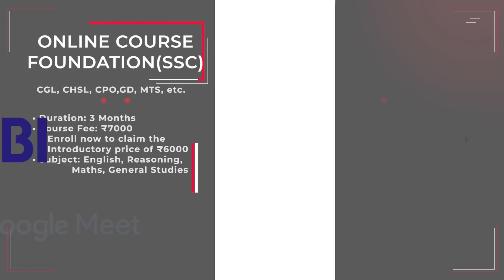Wow..!!! 😲 Talent neitah @t.kipgendiary2241 Kalim naltah in eijih peh e🥰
CONCEPT COACHING CENTRE:

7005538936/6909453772